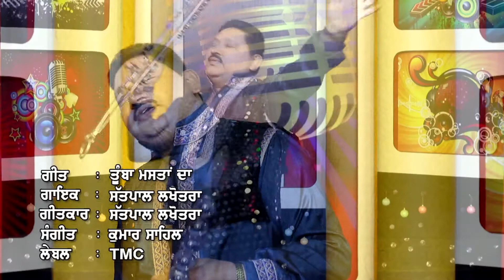Tumba Masta Da................Satpal Lakhotra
Song : Tumba Masta Da
Singer : Satpal Lakhotra
Lyrics : Satpal Lakhotra
Labe : TMC